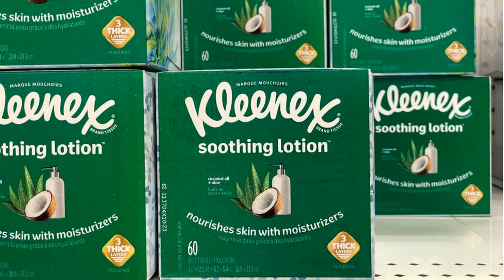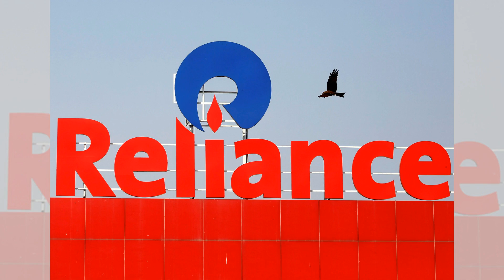将Fender打造成一个零售圣地是一项紧张的业务 ；Up There的创新新店不仅仅是砖石和水泥 ；寻找下一个家？以下是维多利亚州出售的一些最佳房产 ： 消費簡報 20230826